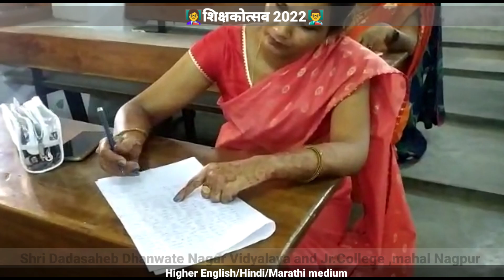👩‍🏫शिक्षकोत्सव 2022👨‍🏫Part 2 ⭕Essay Competition 🔴